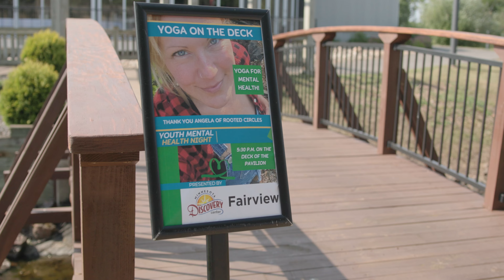Youth Mental Health Night Promo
Youth Mental Health Night is a collaboration between Fairview, St. Louis County Family Services Collaborative and the Minnesota Discovery Center to connect northland families with local and regional mental health resources and education to help promote healthy communities and living strategies while diminishing the stigma surrounding mental health. Guests will enjoy a vendors, Q&A for a chance to win prizes, food, live music, and of course the BMX stunt shows with RIDEMN as they discover local resources at the event.